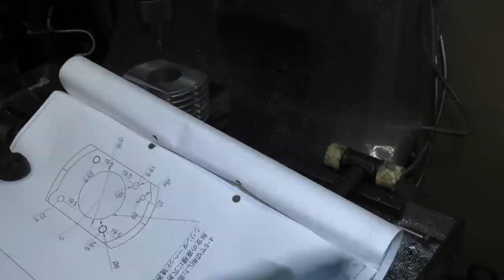18.モンキーのエンジンを4気筒にする（鋳造の仕上げは難しい！！）18. Make the Monkey engine 4-cylinder (Finishing of casting)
今回、切りの良い所までと欲張ったら、長い動画に成ってしまいました。
一度に見るのは大変かもしれないので、暇なときにゆっくり見てください。

00:00　オープニング
00:54　シリンダー仕上げ手順確認①
08:06　治具制作
10:19　シリンダー仕上げ手順確認②
11:54　シリンダー仕上げ量産
20:39　熱膨張の確認実験
22:40　シリンダースリーブ制作
26:45　シリンダーとスリーブ焼き嵌め
29:37　エンディング